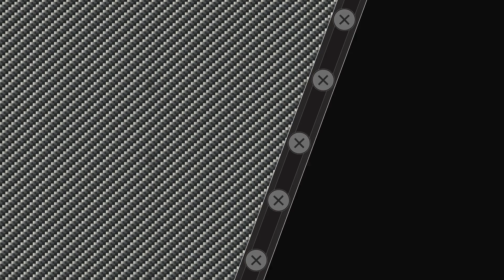Die BESTE Art den Gürtel zu binden! (BJJ, Ju Jutsu, Karate, Judo…)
Eine ungewöhnliche aber sehr schnelle Möglichkeit seinen Gürtel für verschiedene Kampfsportarten zu binden.